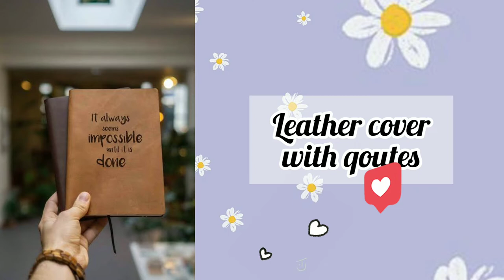Types of personalized diary designs with names 2022/personalised diary/Cheapest Wonderful Diaries/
List of dairies with names 💕

Faux fur dairy
Vintage style dairy
Password dairy with lock
Logo design Personalized dairy
Personalized dairy with qoutes
Fidget style perosonalised dairy
Leather cover with qoutes
Spiral Personalized diry with qoutes
Wooden cover Personalized dairy
Flip flop Personalized dairy
Personalized dairy with pen holder
Personalized dairy with box
Leather Personalized dairy with button
Kawai cute Personalized dairy
Cartoon dairy